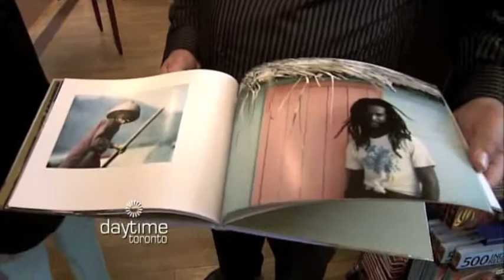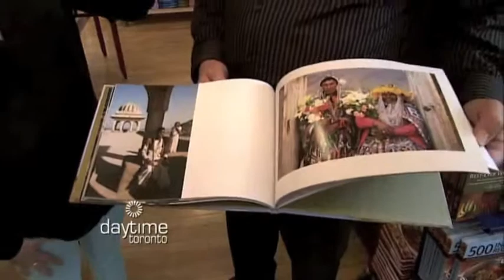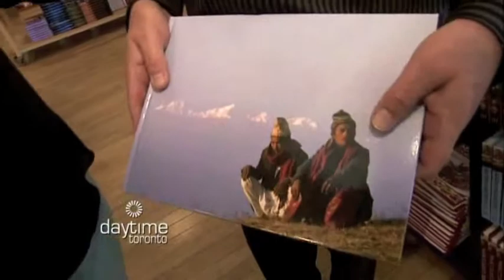Mark Zelinski - Daytime Toronto on Rogers TV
Michelle Rivard reporting for Daytime Toronto on Rogers TV.
Guests: Mark Zelinski, author & Bernice Cargenoe, Future Aces Foundation
Filmed at Indigo Books, Kennedy Commons, Scarborough. Aired May 2012.
Camera Operator: George Niculescu